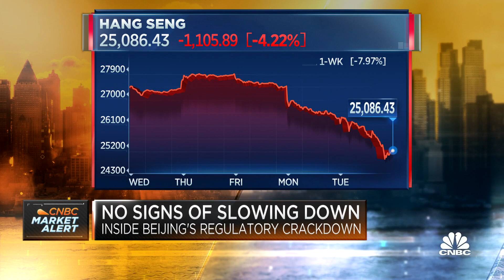Inside Beijing's regulatory crackdown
CNBC's Eunice Yoon reports on the latest China news.

Two U.S.-listed Chinese education stocks plunged Friday after reports of a government crackdown on the sector that included bans on foreign investment.

TAL Education shares tumbled 70.8%. New Oriental Education and Technology shares dropped by 54.2%.

The reports come as Chinese authorities stepped up restrictions in recent months on the private education industry, and increased scrutiny on domestic companies listing overseas in the U.S.

Caixin, a major Chinese financial news site, reported Friday that new Chinese government restrictions on the education sector were starting to be implemented in Beijing and other cities nationwide.

Copies of the policy document were circulating online Friday afternoon.

Educational training institutions are banned from raising money through stock listings, while foreign capital cannot invest, according to a copy of the Chinese-language document seen and translated by CNBC. It was dated July 19 as issued from the top executive body — the State Council — and the Chinese Communist Party’s central committee.

One of the bans on foreign investment included variable interest entities, a common structure by which Chinese companies use to list in the U.S. Existing violations of the capital bans must be addressed, the document said.

CNBC has not independently verified the document. The Ministry of Education did not immediately respond to a faxed request for comment outside of Beijing business hours.

A policy document of the same name — referring to lowering costs for after-school tutoring — was among five approved at a May 21 meeting chaired by Chinese President Xi Jinping. The version circulating Friday banned after-school tutoring businesses from advertising, and said they could not operate during public holidays, weekends and winter and summer vacations.